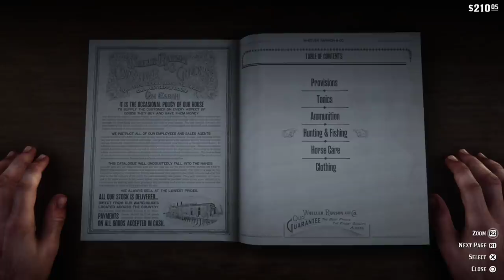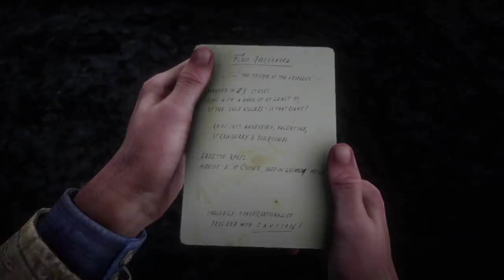Red Dead Redemption 2 - Let's Play Part 5: Americans At Rest